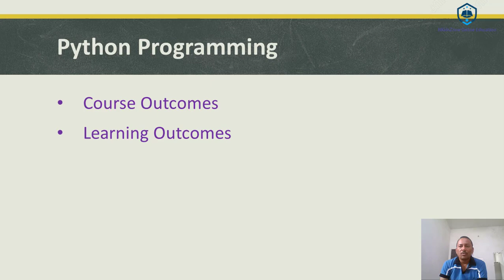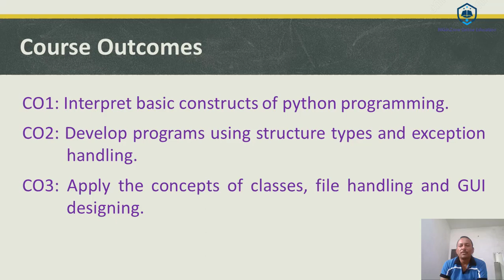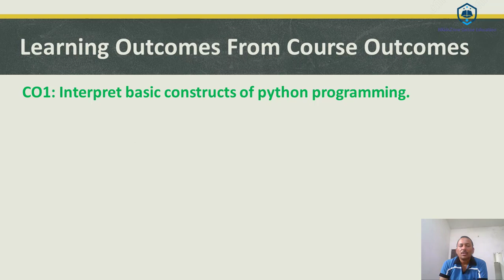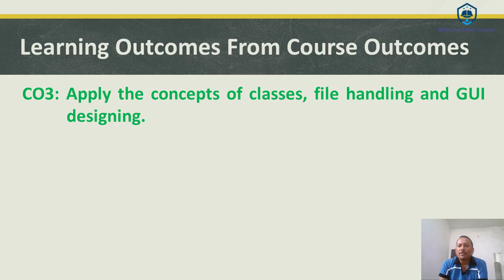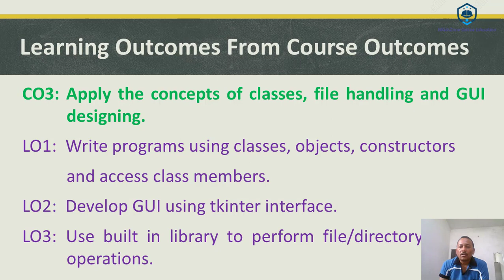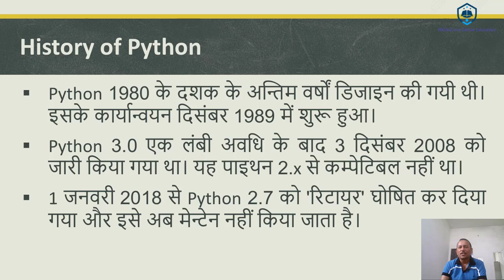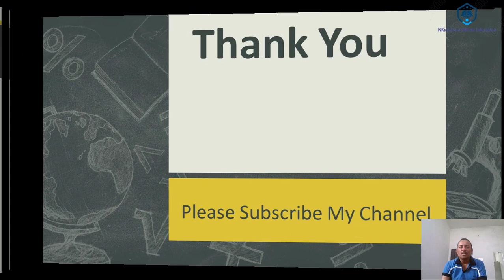Python for beginners in hindi | Python tutorial for beginners | Learn Python | What is Python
Description:

In this video I have explained basic introduction of Python programming language. Basic concept of Python programming language for beginners. Python for beginners in hindi Python tutorial for beginners Learn Python What is Python

My channel is about online education in Computer science department of Polytechnic and Engineering students and also for computer technology in all relevant fields. I cover lots of cool stuff such as Theory subjects of computer science and engineering, basic computer learning, computer gk and all practical experience with all programming languages

𝗨𝘀𝗲𝗳𝘂𝗹 𝗞𝗲𝘆𝘄𝗼𝗿𝗱𝘀

python tutorial
learn python
python
python programming
python course
python basics
python tutorials
python (programming language)
python language
python from scratch
python tutorial for beginners full

Python programming PDF
Python programming examples PDF
Python tutorial
Python download
Python programming manual PDF
What is the main use of Python?
Is Python easy to learn?
How can I teach myself Python?
How can I learn Python by myself?
How do I start programming in Python?
What is Python tutorial?
How can I learn Python fast?
Python course book
Python IDE
Python programming PDF
Python for beginners
Python Tutorial geeksforgeeks
Python Tutorial w3school
Python programming for the absolute beginner
Python programming examples
Python W3Schools

Python Tutorial in Hindi Learn Python in Hindi Python Full Course in Hindi Python Tutorial
Python Tutorial For Beginners in Hindi (With Notes)
Introduction to Python Hindi
How to Learn Python With Full Information?
Python Introduction in Hindi Learn Python with example
How to Learn Python Programming Language From Basic?
Python Tutorial In Hindi Code With Harry
Python tutorial for beginners in Hindi PDF
Python Full Course in Hindi free
Best Python tutorial
Python notes for beginners
Python w3schools
How do I learn Python as a beginner?
Can I learn Python in 3 days?
What is Python basics?
Python for beginners PDF
Python download
Code with harry Python YouTube
PyCharm
Code With Harry Python projectsS
Best YouTube channel to learn Python in Hindi
Code With Harry Python Notes
Python Tutorial javatpoint
Python course
Learn Python online
Python youtube
Python Tutorial geeksforgeeks
Python tutorial for beginners PDF
Python tutorial for beginners w3schools
Python for beginners free
What is Python and why it is used?
What is Python used in?
What type of language is Python?
What is Python with example?
Python tutorial
What language is Git written in
what is // python operator
History of Python
What is Python best for
What is Python 3 used for
What is Python used for in finance
Python programming PDF
What is Python scripting used for